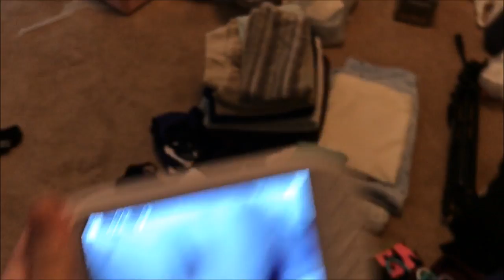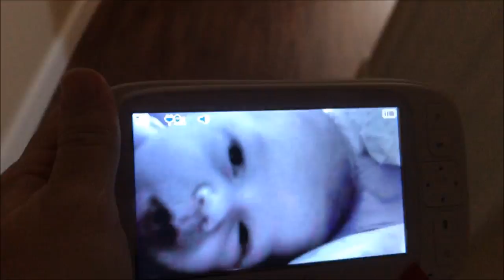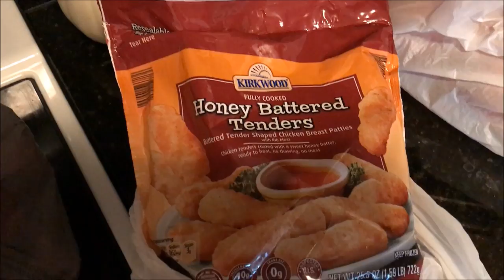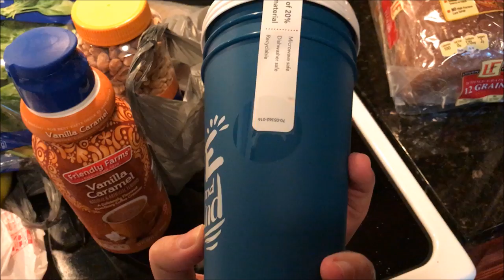DAY IN THE LIFE WITH A NEWBORN | shop, cook & clean with me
I hope you enjoy this day in the life with a newborn vlog of a SAHM (stay at home mom)! Come clean with me, shop with me and cook with me.

I get most of my cleaning supplies (Method, Mrs. Meyers, Seventh Generation) and well as personal hygiene items (Williams Burts Bees Shampoo/ Body Wash, My Body Wash, Mouth Wash) from Grove Collaborative. It is just a site with all toxin-free products for a discounted price!!
AMAZING NEW CUSTOMER OFFER FOR GROVE COLLABORATIVE:
Mrs. Meyers Hand Soap
2 Walnut Scrubber Brushes
(These free products change every so often, but its always an amazing set!)

Some of my essentials:
Old vacuum
New vacuum
Favorite all purpose cleaner (this link is to a bigger bottle of it)
Wood Cleaner
Cleaning Rags
My plunger and toilet scrubber combo
My Bedding (my bed is a queen)
My prenatals

Hi! My name is Lauren Midgley and I am a 25 year old wife and stay at home mom. I am married to my prince charming and a mother to the sweetest baby boy.

Lauren